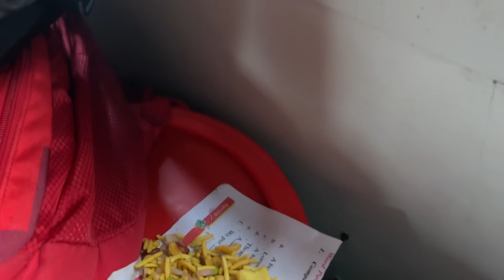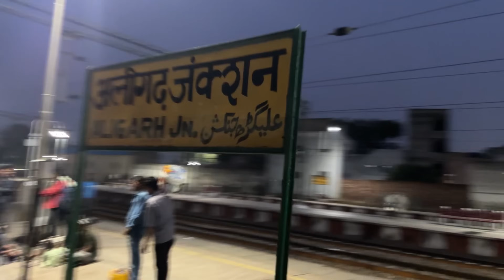This is Real नर्क of Indian Railway Train Amrapali Express Amritsar to Katihar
My Instagram id apke msg ke liye ji .?

5 दिन 4 रात जनरल कोच में सावधान 😡भूल कर भी कभी मत बैठना इस ट्रैन में !! Aronai Express

4 दिन 3 रात in Gneral Coach 😫 !! जिंदगी में किसी के साथ ऐसा न हो 💔 !! Vivek Express full journey

Kerala sampark kranti express !! Train में पैसों के लिए लोगो को चुम्बा दिया 💋हिजड़े को चढ़ा जोश !!

सावधान Waiting ticket walo ki koi ओकात Nhi || Mangala Lakshadweep Express

                                    Meri best dost meri jaan
                  ( ...1..)Canon D200
                         (...2...) Gopro hero 5...& 9.. 10 Black
( 3...) boya mic 🎤
(...4. ) Light D416. Led white
( 5...) Yellow Light D416.
( 6...) my parsnal phone...i phone 15
Mera Dost mere sath me
I m Rahul Gupta.
My parsnal Number.
9718 . baki meri Instagram par msg karo.
Thanx meri video dekhne ke liye. 🙏.